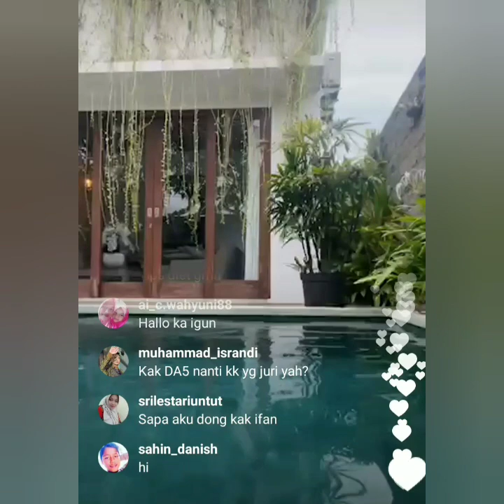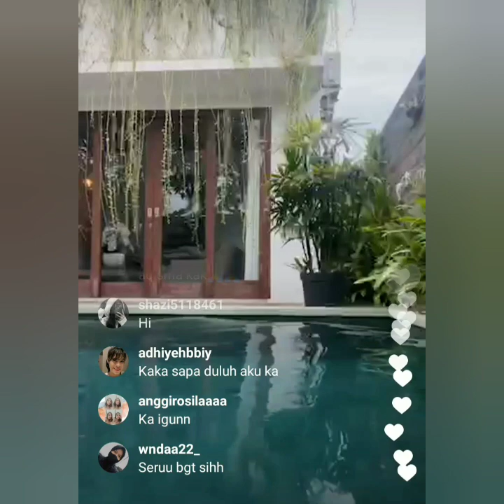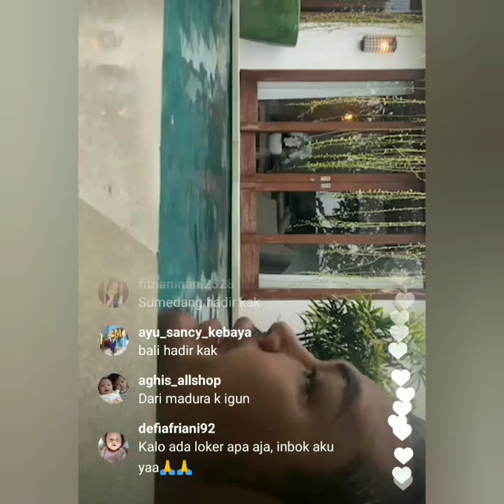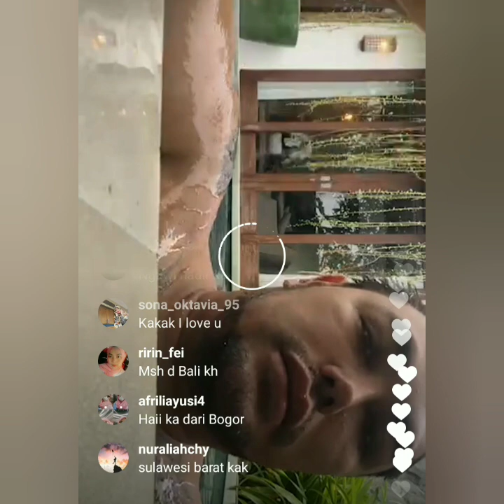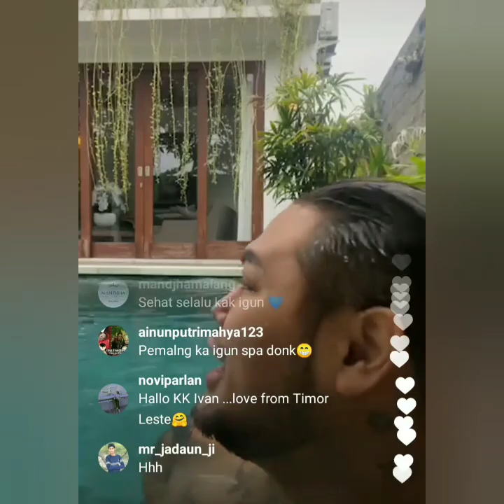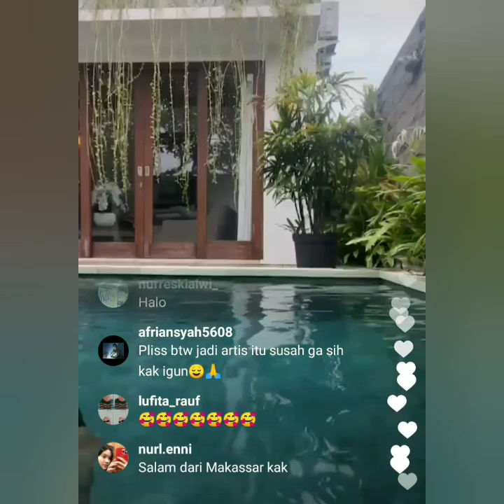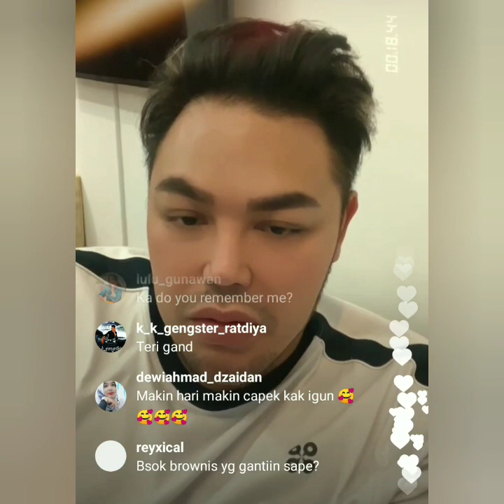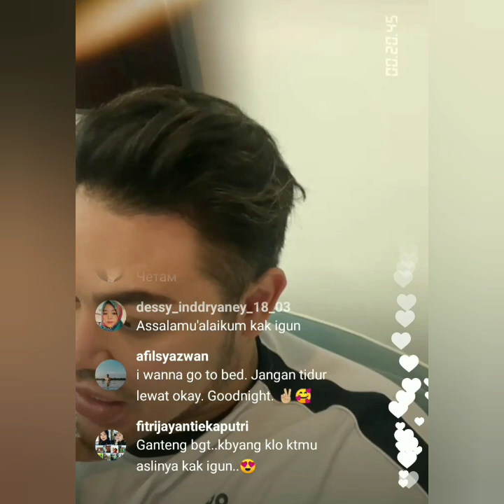LIVE IGS IVAN GUNAWAN HARI INI NO SENSOR.. BIKIN BAPER